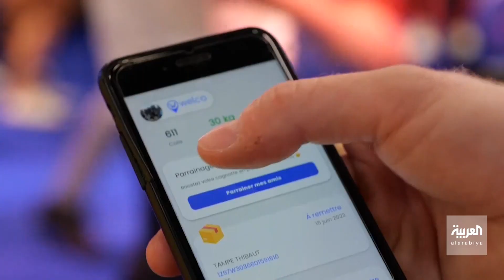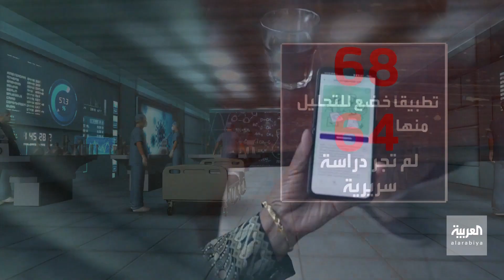التطبيقات الإلكترونية الصحية.. خدعة أم حقيقة علمية؟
وهم التطبيقات الإلكترونية الصحية ينتشر.. وأطباء مختصون: وعود كاذبة لا تستند على أسس علمية